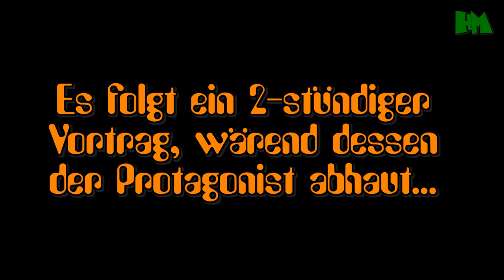Normale Menschen VS Filmfiguren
Was ist eigentlich der Unterschied zwischen uns normalen Menschen und den unbekannten Wesen aus Filmen? In diesem Video seht ihr ihn! :)

Skype:
Harrimopf

Der YouTube-Kanal "Harrimopf (betrieben von einem 15-jährigen Jungen) zeigt dir hauptsächlich Kurzfilme, Sketche und verfilmte Witze.